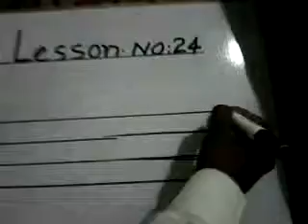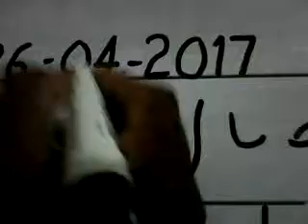LESSON NO 24 SIR A.D.SIRAJ SRAA JUTT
CONT. NO.0092   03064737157   URDU  HAND WRITING    A.D.SIRAJ SRAA